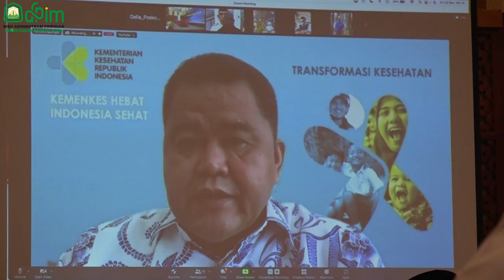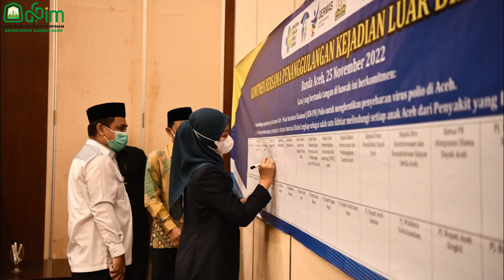Perlu Respon Cepat Atasi Polio di Aceh